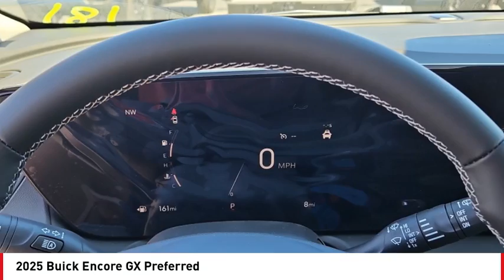2025 Buick Encore GX San Angelo TX M25020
2025 Buick Encore GX Preferred

Don't miss this 2025 Buick. Make a great choice today with this must-have vehicle. Learn more about this vehicle by contacting the dealership today and own it today.